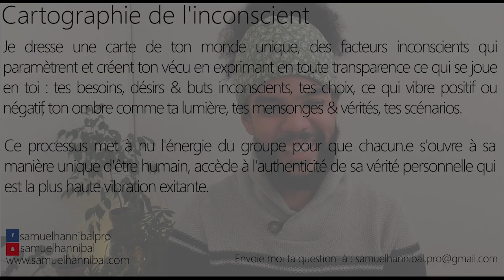Après avoir reporté un rdv avec un homme, je n'ai plus aucune nouvelle, pourquoi ?